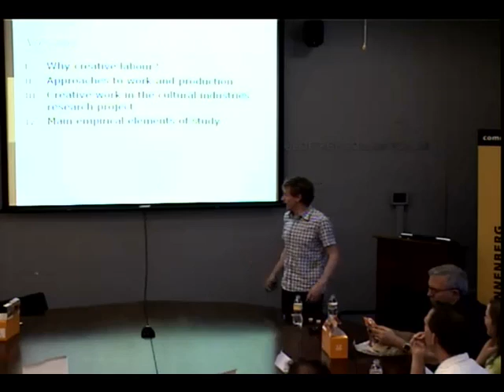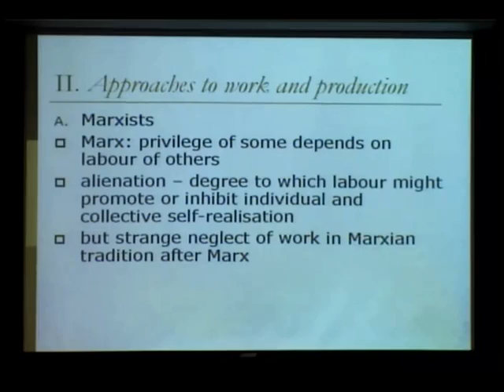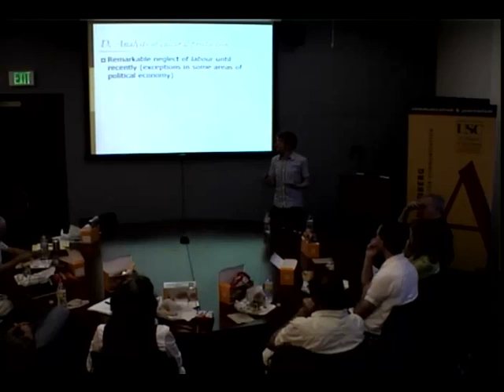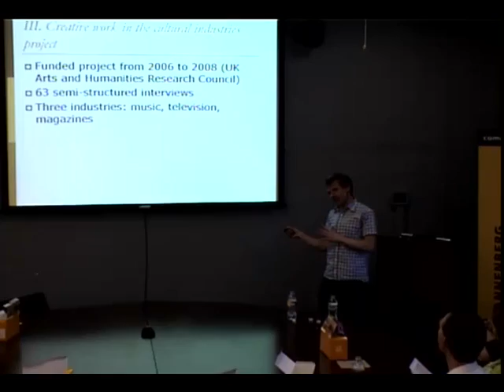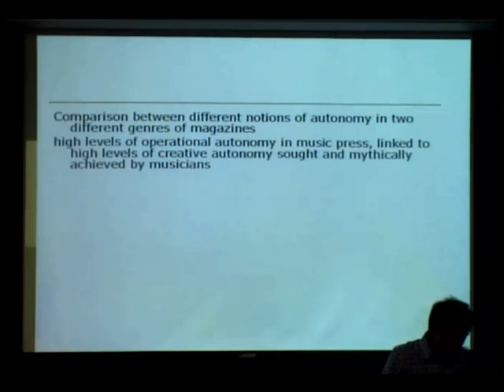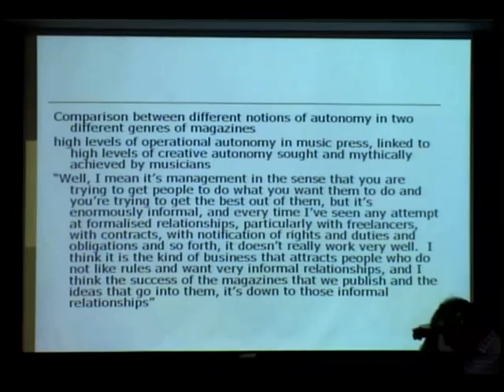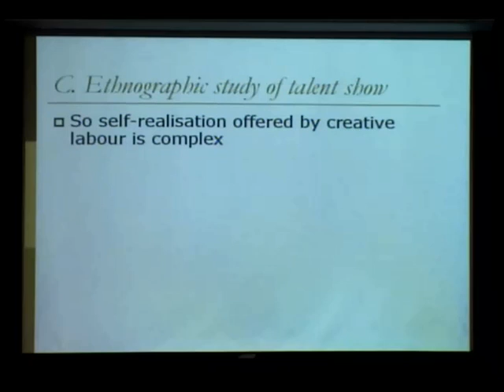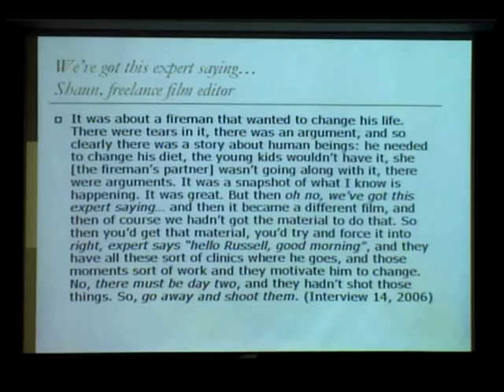Annenberg Research Seminar - David Hesmondhalgh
April 20, 2009: Annenberg Research Seminar - David Hesmondhalgh

Join students and faculty for a presentation by David Hesmondhalgh, professor of media and music industries, and director of the Media Industries Research Centre (MIRC), Institute of Communication Studies at the University of Leeds. His topic: Theorizing and researching media labor. From Dr. Hesmondhalgh: "What is the nature of creative media work? Does it really offer less alienation and greater autonomy than other kinds of employment? How do creative workers understand the trade-offs between security and autonomy?" This paper examines these issues and others, drawing upon research carried out in three major creative or cultural industries: television, magazine, journalism and music.